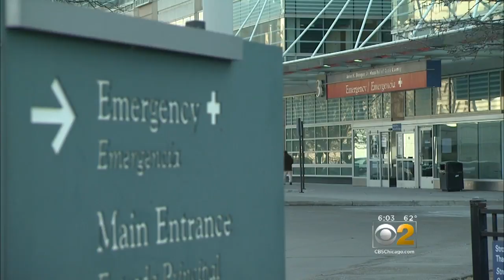Stroger Hospital Prepares For Increase In Gunshot Victims, Calls For National Gun Control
With summer approaching and the expected rise in street violence, doctors at Stroger Hospital are bracing for an increase in gunshot victims and calling for national action on gun control.